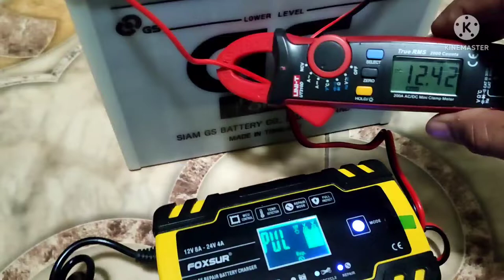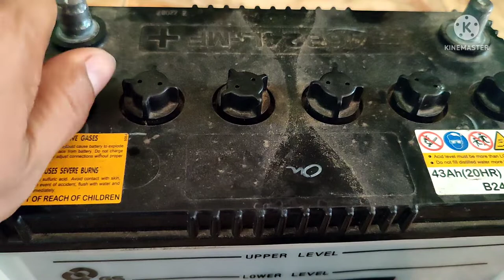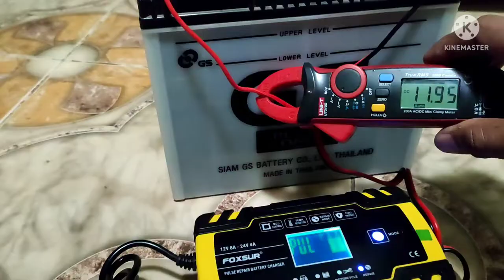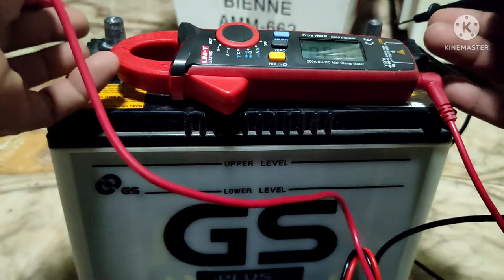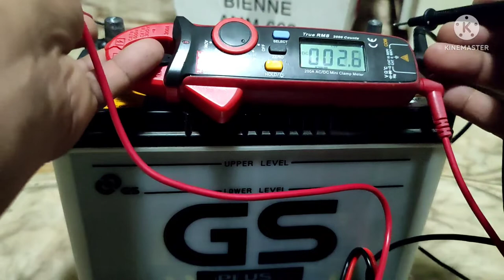FOXSUR 12V/24V BATTERY CHARGER UNBOXING REVIEW 2022 / ASTIG WITH REPAIR FUNCTION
Let's test this cheap but terrible 12v 24v battery charger.

Until now July 9,2022 the battery that we repaired using this battery charger still kicking and working. I strongly recommend to have this in your garage my dear friends.
It saves me P 4000 cost of new battery, although the battery is a 4 yrs old now, but my reason here is not abuse. The car is rarely use, therefore its battery life span isn't that bad yet.